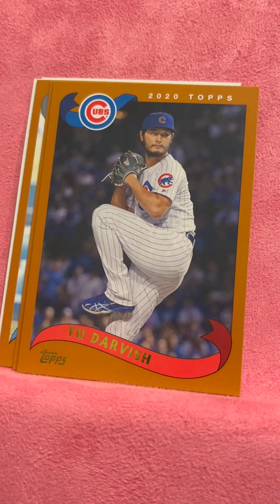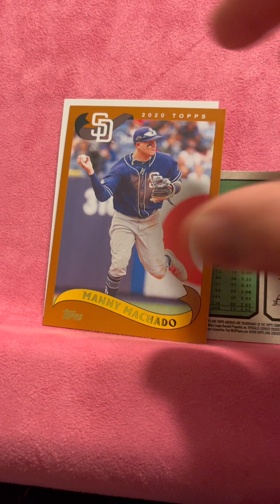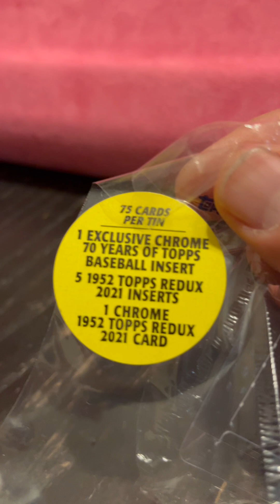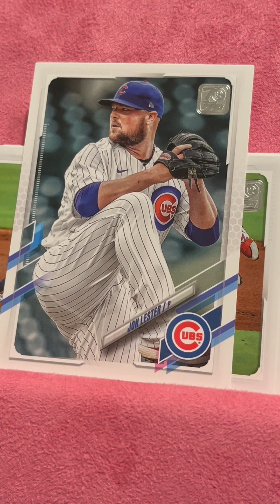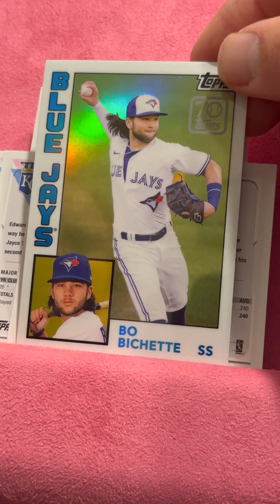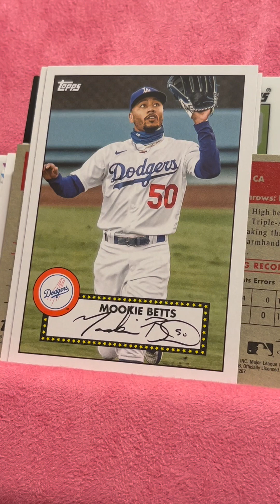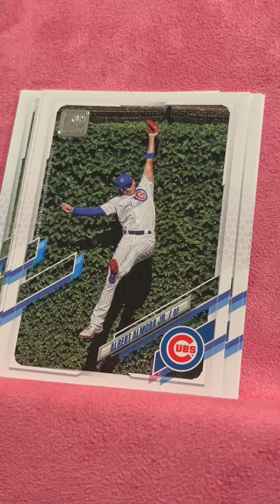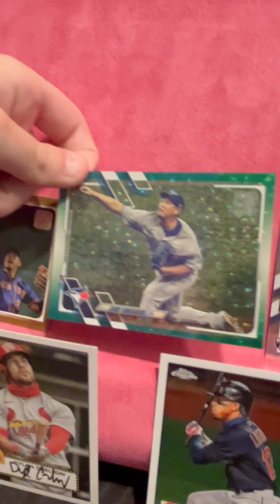2020 TOPPS ARCHIVES-TOM HENKE AUTO ⚾️ 2021 TOPPS SERIES 1 JAVIER BAEZ TIN-Card Night 12/14/23-E72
2020 TOPPS ARCHIVES-TOM HENKE AUTO ⚾️ 2021 TOPPS SERIES 1 JAVIER BAEZ TIN-Card Night 12/14/23-E72

0:00 Start
0:28 2020 Topps Archives Hobby Pack 1
1:14 2020 Topps Archives Hobby Pack 2
1:54 2020 Topps Archives Hobby Pack 3
2:43 2021 Topps Series 1 Baseball Javier Baez Collector's Tin
10:05 Insert & Parallels Recap